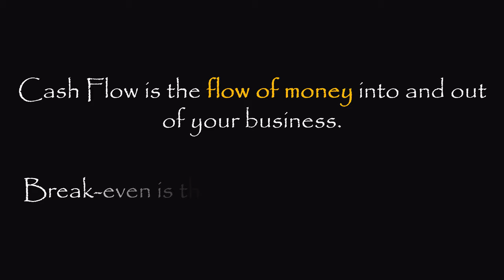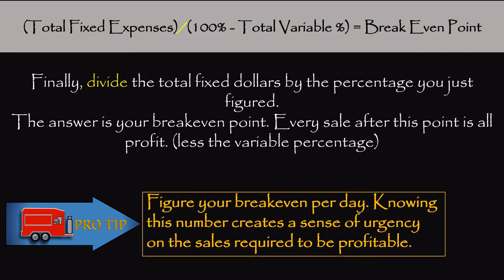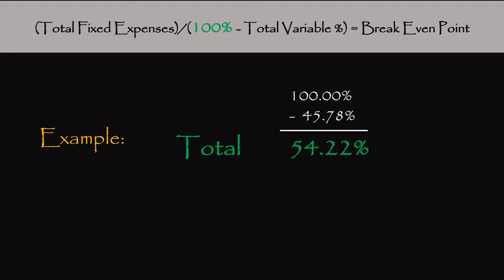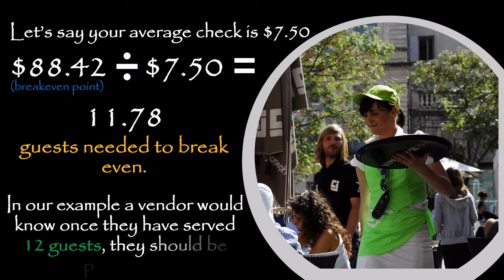When will my food truck show a profit?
The most important piece of information a food truck owner must know: When will my food truck make money? This video shows you how to figure your break even point. Once you have hit the break even point your business shows a profit. A food trucker should know their daily break even point and establish that as a minimum sales goal.

--Credits--
All title and images by Food Vendor Reality

Thumbnail: FVR

I am a forty-year veteran of the food industry. Besides working for several national chains, I have owned and operated my own carts and trailers. After hanging up my tongs and spatula last year I wanted to help clear up many of the misconceptions that abound in this industry. My videos will be designed to inform and train. I have tons of free forms, checklists and other useful food related paperwork on my website. Best of all no email required.